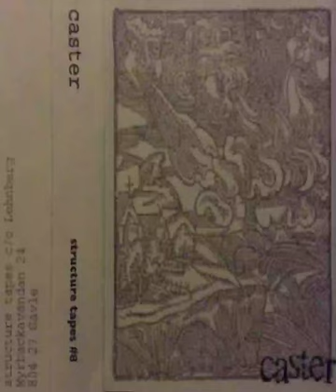Caster - I'm Free (1997 Demo)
Caster - I'm Free.

First song from the selftitled/untitled demo tape from 1997. The band was from Gävle in Sweden.